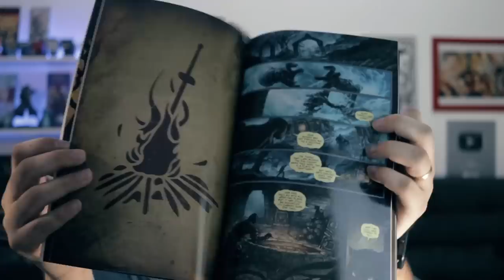Elden Ring ganhou um MANGÁ oficial, mas não era o que eu esperava... hahaha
O mangá de Elden Ring é cômico!

➤ PSN: hadessama94